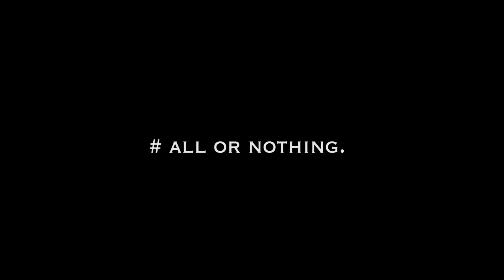【24/7 Fitness 改變私人教練行業的未來 】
💪🏻24/7 Fitness 私人教練的使命REWRITE THE FUTURE!!!

🤔想搵私人教練, 但係又驚教練唔專業? HEA你? 淨係識叫你係咁買堂?

🏆24/7 Fitness為你嚴選行內頂尖的教練團隊，擁多個專業資格及獎項

⭐提供最專業的知識及最貼心的服務

✌🏻想試一堂先又得! 想一堂一堂俾錢又得!

💵明碼實價、高透明度收費

🕺🏻💃🏻讓你體驗舒適自在、無約束的健身模式

👍🏻助您達成最理想的健身目標！

【Rewrite the further of personal training Industry & Service 】

💪🏻 REWRITE THE FUTURE -the mission of 24/7 Fitness personal trainers!!!

🤔 Worrying about the qualification and the service of personal training? Forced sales?

🏆24/7 Fitness has chosen an elite coach team for you, with highest qualifications and awards

⭐Providing professional training service with customized fitness goals

✌🏻 Trial class available! You may choose to pay by session!

💵Clear and highly transparent pricing

🕺🏻💃🏻 Enjoy our cozy and friendly environment!

👍🏻 Help you achieve your fitness goals